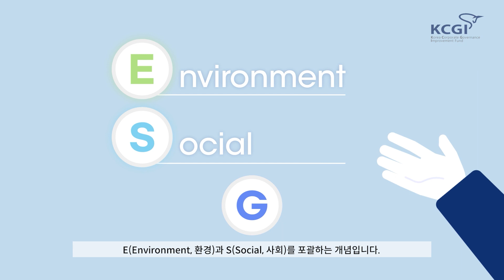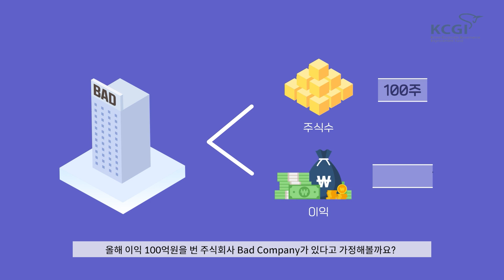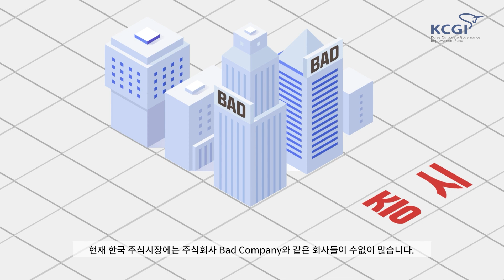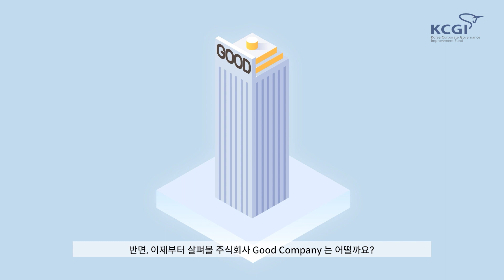KCGI 캠페인 영상